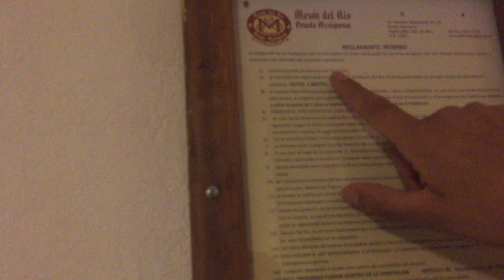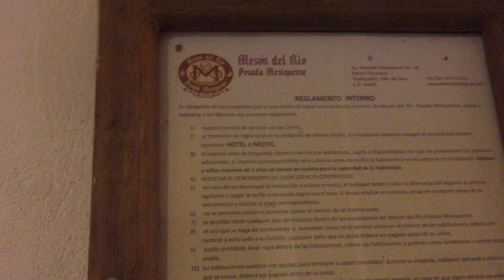Tuvimos que dormir en un Motel (El viaje del terror) O_O ♥